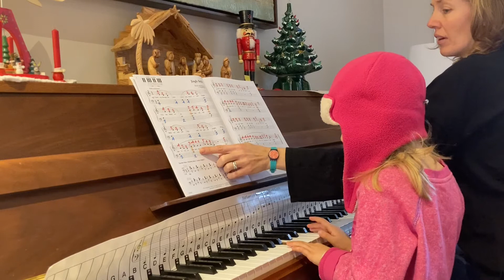Merry 2020 Christmas Concert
Enjoy some favourite Christmas Carols and songs - feel free to sing along!
Wishing you and yours a Wonderful Christmas!